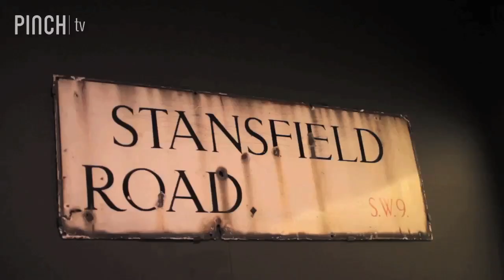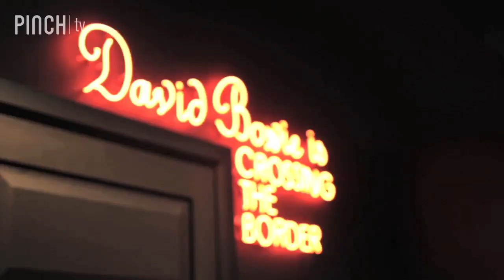Pinch TV meet the people behind 'David Bowie Is...'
Pinch TV's Pips Taylor heads down to the V&A to chat to Assistant Curator Dr Kathryn Johnson and Lead Designer Mark Grimmer about the retrospective 'David Bowie Is...'